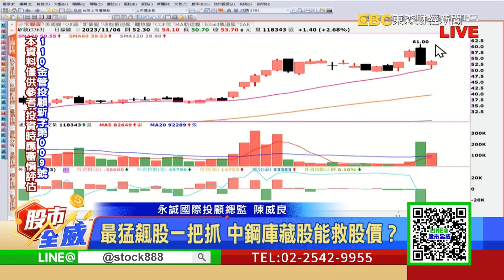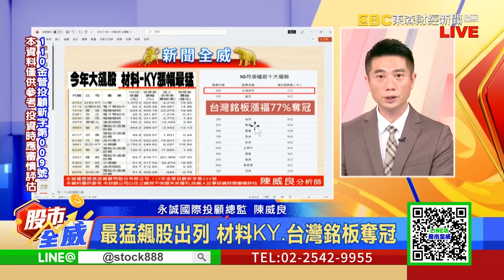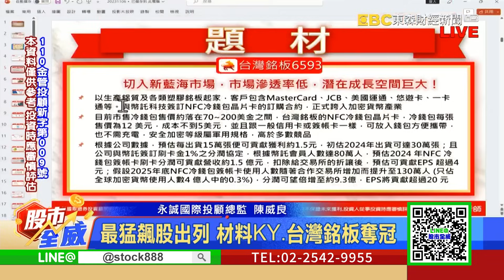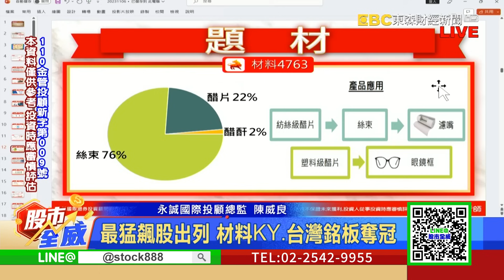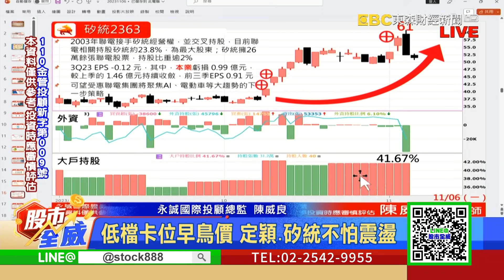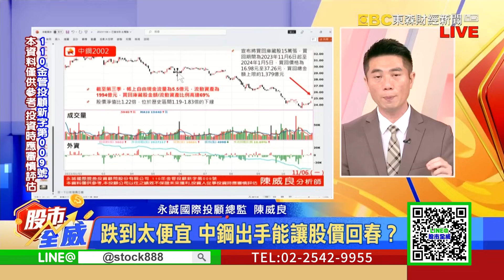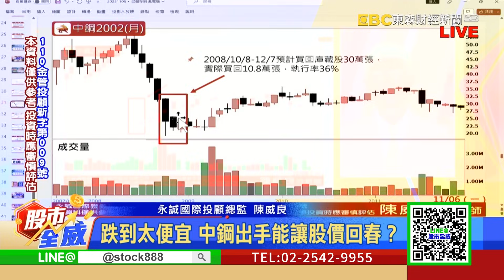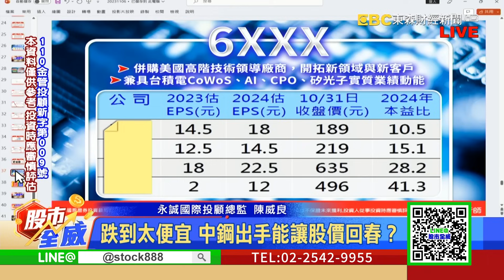最猛飆股一把抓 中鋼庫藏股能救股價？｜股市全威 陳威良 分析師｜20231106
最猛飆股出列 材料KY.台灣銘板奪冠
低檔卡位早鳥價 定穎.矽統不怕震盪
跌到太便宜 中鋼出手能讓股價回春？